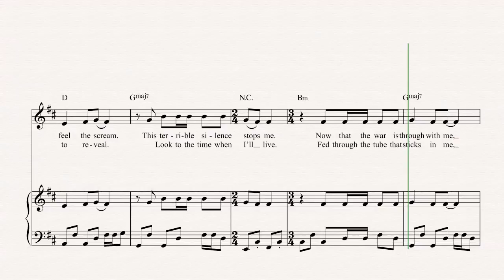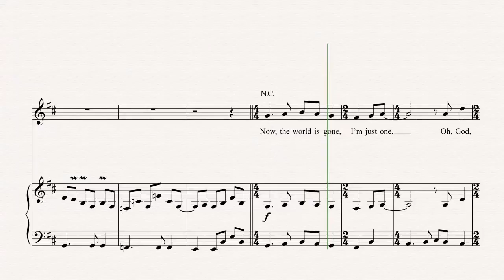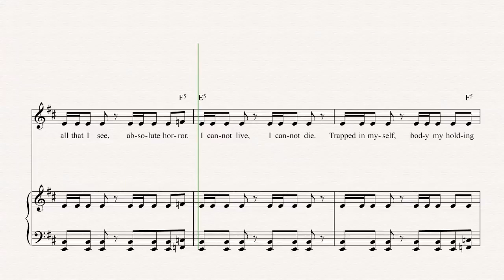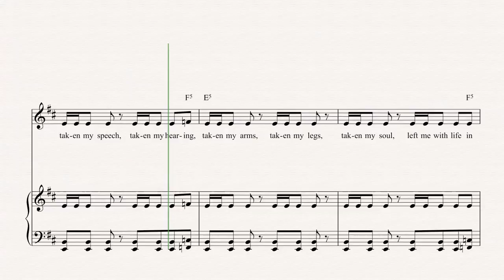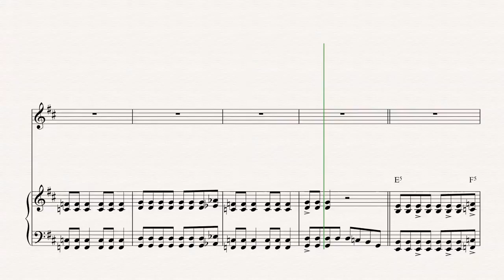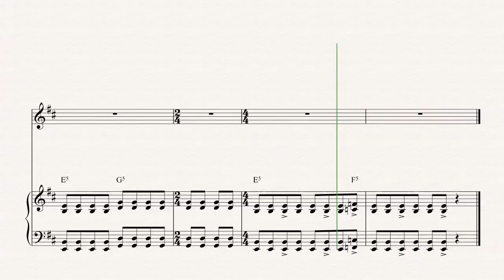Flute - One - Metallica Sheet Music, Chords, & Vocals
Flute sheet music, chords, and vocals for One — Metallica.  Learn to play One Sheet Music and play along!